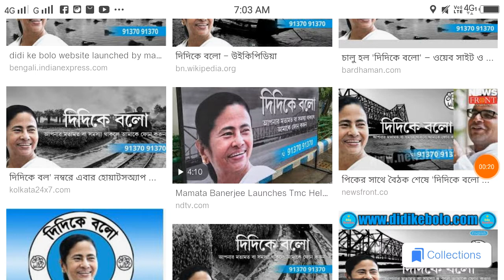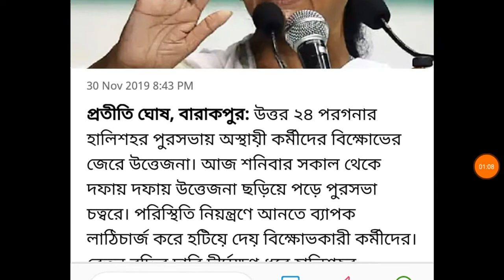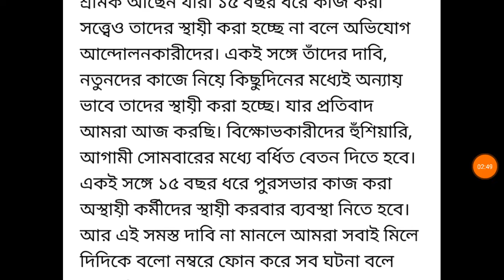দিদিকে বলো তে ফোন .. সরকারি কর্মীদের বর্ধিত বেতন , অস্থায়ী কর্মীদের স্থায়ীকরণ ....